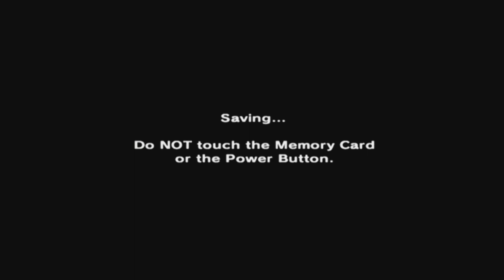The Legend of Zelda: Majora's Mask [GCN XLP] ep 7: Hit The Beach! pt 13